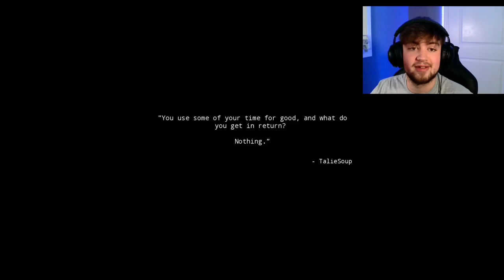Its Cold In Antarctica | Walking Simulator #1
This game is exactly what you think it is no hidden surprises here just walking Don't forget to leave a like comment and subscribe also please share this video as always ill see you in the next one